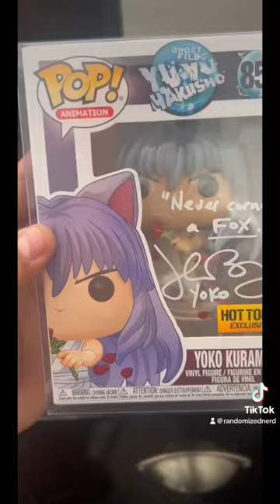John burgmeier funko signing